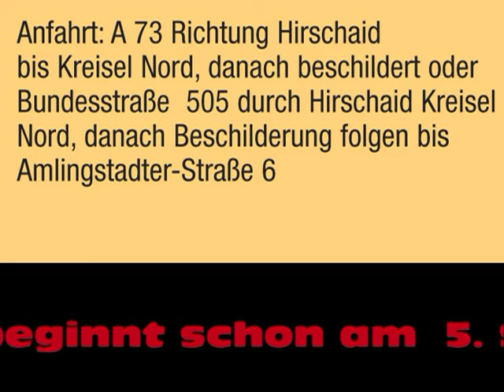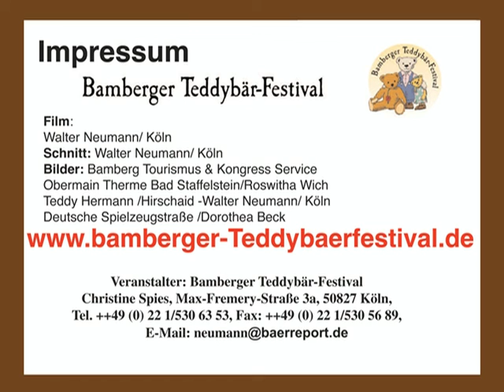Bamberger TeddybärFestival 2014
5. Bamberger Teddybär-Festival
Ein bärig guter Tag, für alle die ein Herz für Teddys haben

Nachdem das Teddybär-Festival letztes Jahr pausiert hat, dürfen sich Sammler, Liebhaber und Idealisten in diesem Herbst wieder auf die beliebte Veranstaltung freuen.

Ob jung oder alt, bei diesem Festival werden die Herzen aller erreicht, die Spielzeug, Miniaturen, Puppen und auch historisches Spielzeug aus ihrem Leben nicht wegdenken mögen. Am Samstag, den 6. September 2014 öffnet das Teddybär-Festival in Bamberg seine Tore -- wie gewohnt auch in diesem Jahr wieder im Welcome Kongress Hotel, das mit seinem hellen, freundlichen Ambiente den idealen Rahmen für dieses Ereignis bildet. Und auch in diesem Jahr gibt es wieder viel zu entdecken. Puppen,werden zu bewundern sein, ebenso wie Miniaturen und -- natürlich Teddybären! Hier erwartet den Sammler und auch den Kreativen alles, was das Herz begehrt. Sammler werden eine große Bandbreite von Künstlerteddys erleben können, ebenso wie seltene historische Bären den Betrachter staunen lassen.  Daniel Hentschel der Experte für alte Teddybären schätzt kostenlos ihre mitgebrachten Raritäten auf Alter und Wert.
Ein besonderer Höhepunkt des Festivals wird auch diesmal wieder die Vorstellung des Sonderbärs der Firma Teddy-Hermann sein.  Dieses Jahr darf man auf den „Bamberger Zwiebeltreter"  gespannt sein.  Am großen Verkaufsstand der Firma aus Hirschaid kann man sich auf seine Vorstellung, den Verkauf und das Signing des neuen Mitglieds der Bären-Familie freuen.
Auch Bären-Freunde, die gerne ihren eigenen Teddy kreieren möchten werden beim Bamberger Teddybär-Festival fündig. Einsteiger werden viele Tipps und Anregungen erhalten und mit kompletten Bastelpackungen kann man dann zuhause sofort aktiv werden. Doch Vorsicht: Ihr erster selbstgefertigter Teddy wird wohl kaum ihr letzter sein und vielleicht können sie sich dann schon bald in die Liga der „Profis" einreihen! Das Material dafür finden sie ebenfalls auf dem Teddybär-Festival in Bamberg: edle Mohairstoffe, Filz, Brummstimmen, Augen, Nasen, reißfeste Garne, Füllstoffe und, und, und. Der Kreativität sind hier keine Grenzen gesetzt.
Teddy- und auch Puppenkleidung sowie Accessoires runden das Angebot perfekt ab. Was unbedingt zu beachten ist - das Festival wird dieses Jahr nur an einem Tag stattfinden. Ein besonders sorgfältiges Zeitmanagement ist also empfehlenswert.
Reservieren sie den Samstag also nur für das Teddybär-Festival! Sehen, staunen, Informationen sammeln und gute Gespräche  mit Gleichgesinnten lassen den Tag wie im Flug vergehen. Der Sonntag? Perfekt um Zeit für eine Besichtigung von Bamberg einzuplanen! Diese Stadt mit dem größten, unversehrt erhaltenen historischen Stadtkern Deutschlands ist seit 1993 von der UNESCO als Weltkulturerbe anerkannt. Wäre nicht eine nostalgische Kutschfahrt oder die 6-Hügel-Tour mit der Bamberger Bahn ein gelungener Abschluss des Wochenendes? Auch die Bamberger Biertradition und die schmackhafte fränkische Küche sind bis weit über die Grenzen Deutschlands bekannt!

INFOS
5. Bamberger Teddybär-Festival
Samstag, den 6. September 2014 von 11 bis 17 Uhr
Erstmalig nur an einem Tag!
Welcome Kongress Hotel
Im Ziegelbau, Bamberg
Weitere Informationen bei Christine Spies
Max-Fremery-Str 3a in 50827 Köln
Teddy-Hermann Sommerfest
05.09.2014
10 bis 16 Uhr
Teddy Hermann GmbH
Amlingstadter Straße 5
96114 Hirschaid
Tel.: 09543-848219